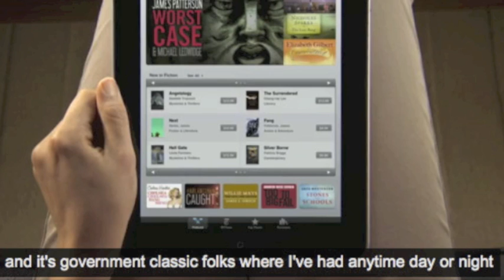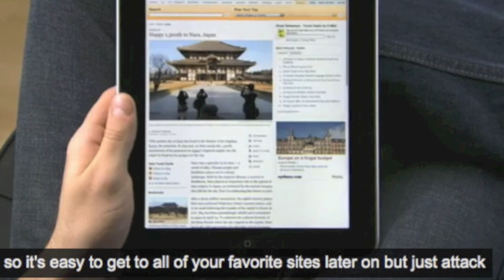Failed Google Captions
Google's new technology is absolutely HILARIOUS. Watch this vid to find out how.